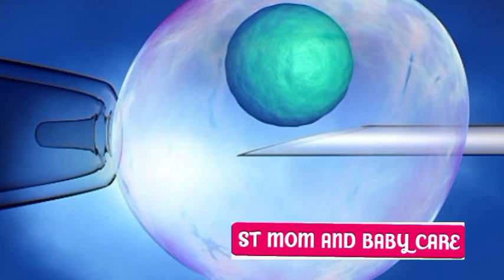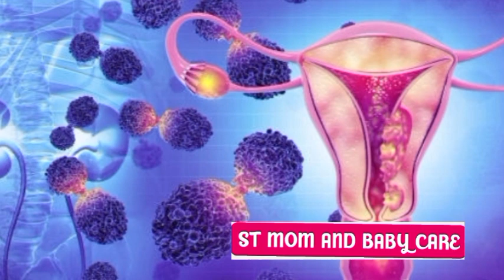கர்பிணிபெண்கள் சாப்பிட கூடாத 13 உணவுகள்!|Foods to Avoid During Pregnancy in Tamil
கர்பிணிகள் அவசியம் சாப்பிட கூடாத13 உணவுகள்!|Foods to Avoid During Pregnancy in Tamil|SA CHILD CARE